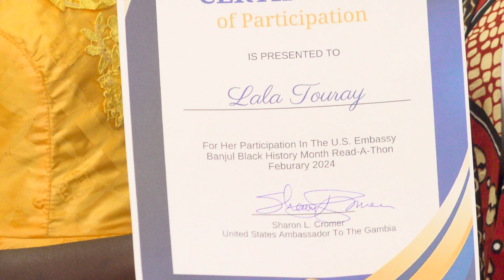GSU CSAD Global Read-a-Thon 2024 “The GOAT” Banjul, The Gambia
For the second Global Read-a-Thon, the Center for Studies on Africa and Its Diaspora (CSAD) at Georgia State University (GSU) brings together authors, leaders, scholars, students, performers, among others at Centro de Estudios Afrodiaspóricos (CEAF) at Universidad Icesi in Cali, Colombia to crown “the greatest book of all time.” This celebration of Black History Month is hosted by Suzanne Malveaux.

For the second year in a row, US Ambassador to The Gambia, Sharon Cromer hosts the Black History Month celebration of books, CSAD Global Read-a-Thon from Banjul.

Winning book: The Fire Next Time by James Baldwin.